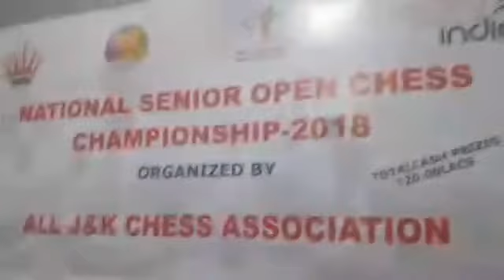10000000 261834104446164 2438469765363138560 n